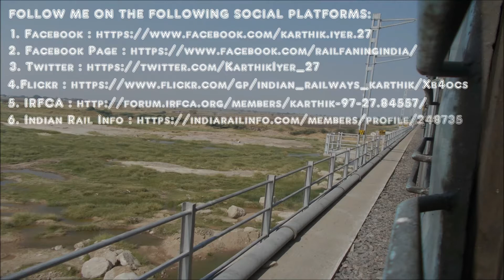Vatva Hunk Pulls Hapa - Madgaon Express.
Long Hood Forward Sided VATVA(VTA) WDM-3D 11417 Pulling 22908 Hapa - Madgaon Weekly SF Express Skips Upper Kopar With Chugging Sound Echoing the surrounding.